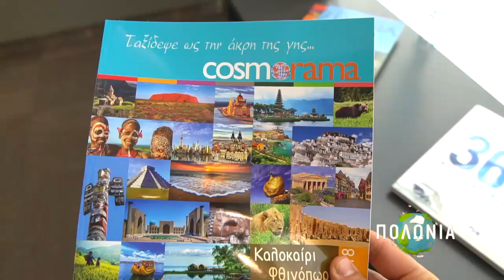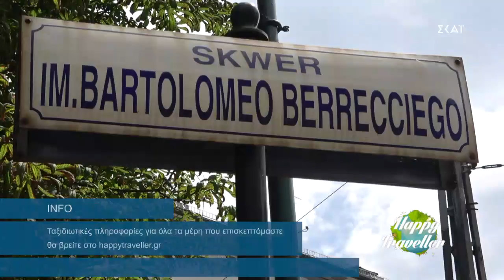Happy Traveller - 02/12/2018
Αυτήν την εβδομάδα το Ηappy Τraveller ταξιδεύει στην Κεντρική Ευρώπη και συγκεκριμένα στην Πολωνία. Επισκέπτεται τις τρεις πιο γνωστές πόλεις της χώρας, το Βρότσλαβ, την Κρακοβία και φυσικά, την πρωτεύουσα Βαρσοβία! Το ταξίδι αυτό είναι γεμάτο παραμυθένιες πόλεις, επικά κάστρα, μυστήριες τοποθεσίες, μεγάλη ιστορία, πεντανόστιμα παραδοσιακά πιάτα και ατελείωτες ταξιδιάρικες βόλτες!